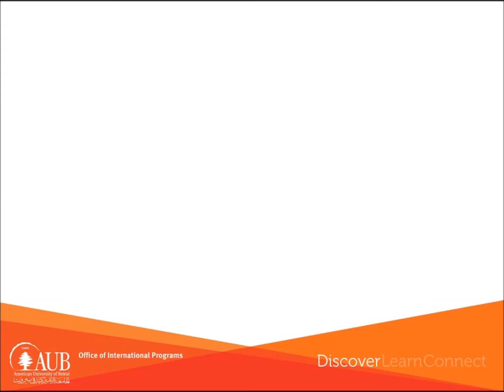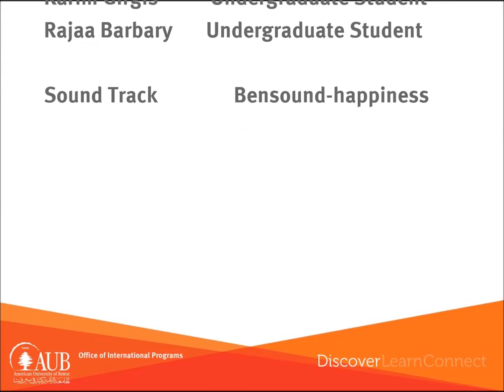Advice from AUB Internationals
International Students at the American University of Beirut share their advice regarding life on campus and in Lebanon.